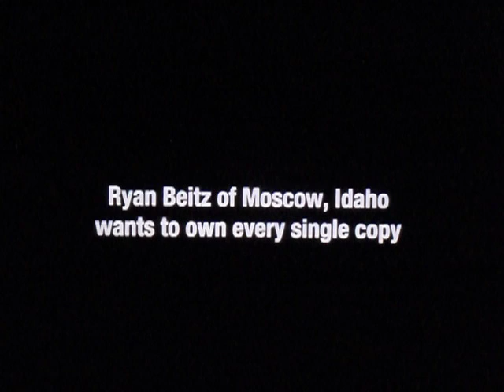Adult Swim Bump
Just saw this on adult swim, hilarious.  [Game On]